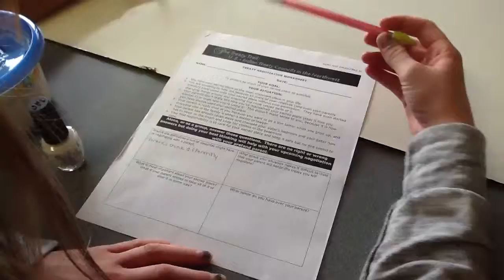Problem Solving To Understand Concept